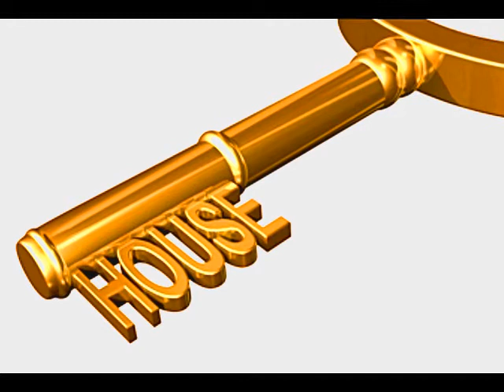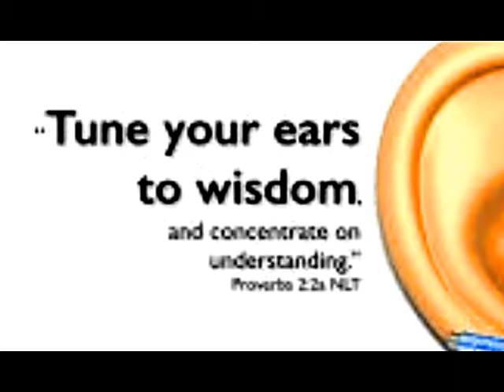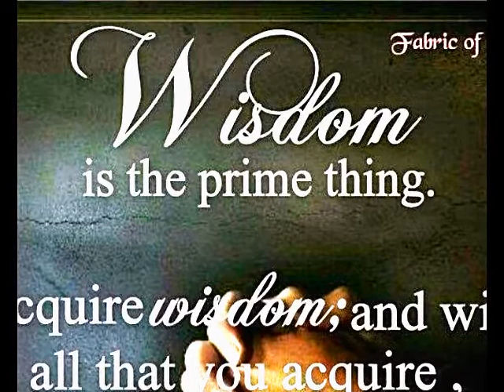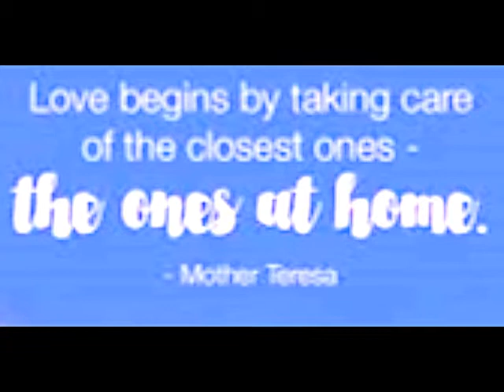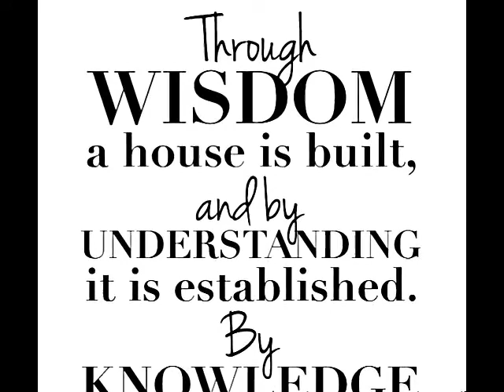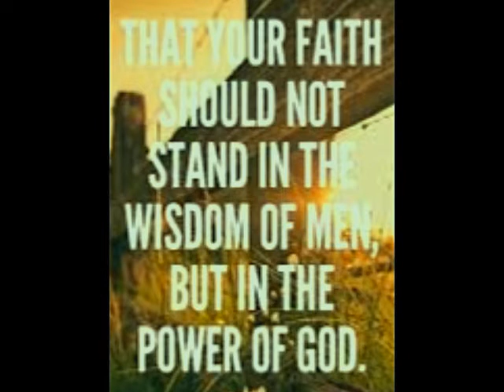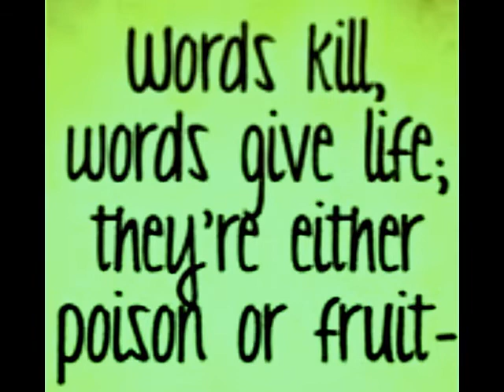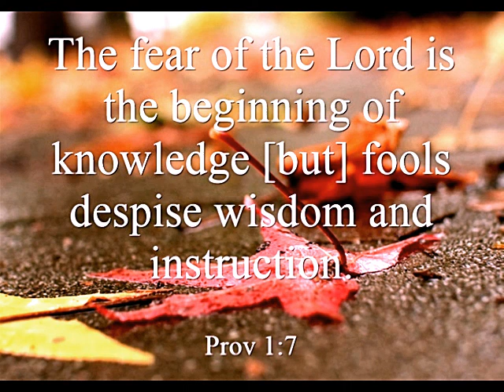2. దేవుని ఇల్లు || Build Your Home With Wisdom || Zac Poonen Telugu christian Messages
వివాహ జీవితము || 2. Following Godly Principles In Marriage || Zac Poonen Telugu Christian Messages